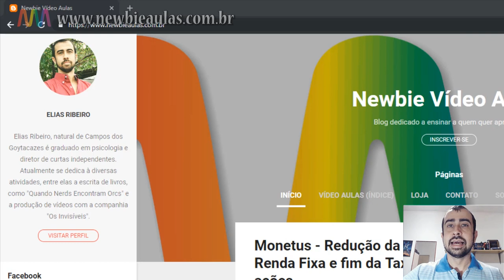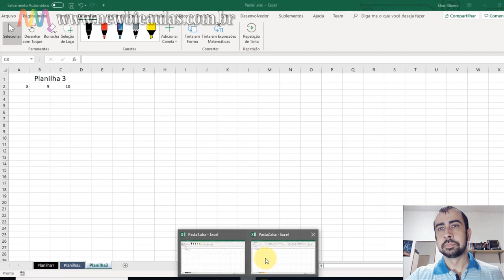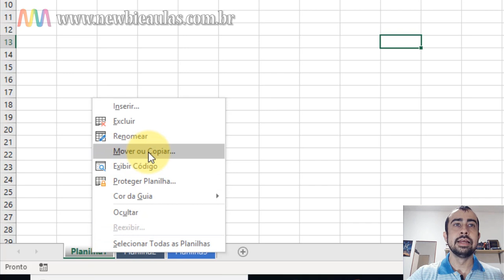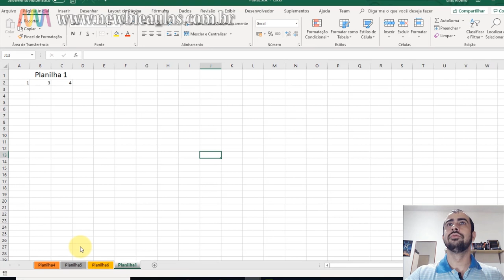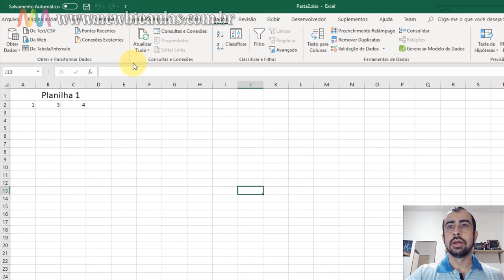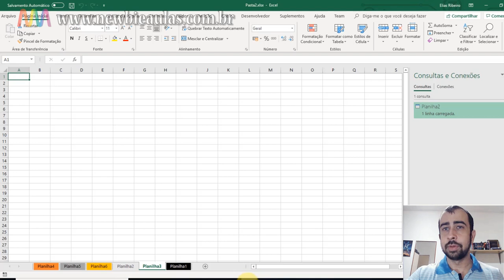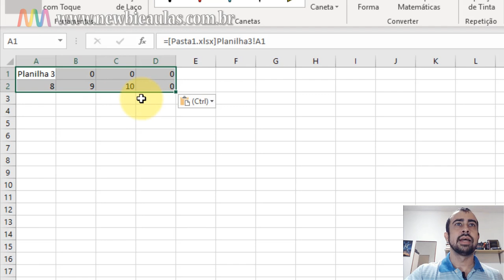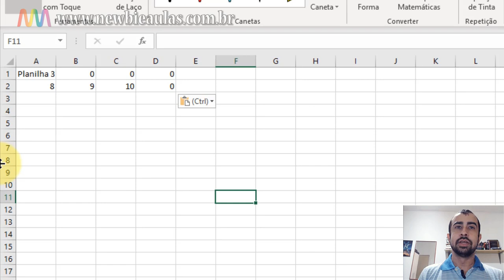Excel 365 / 2019 - Mover planilhas de uma pasta (arquivo) para outro. Algumas formas.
Hoje veremos como mover planilhas de um arquivo de Excel para outro.